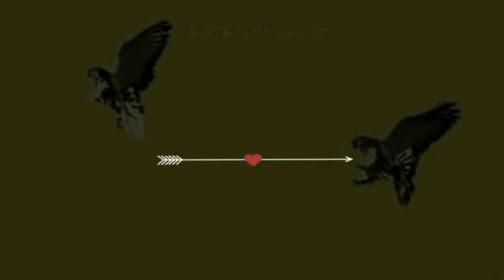👍👍 GÜZEL BİR KUŞ GÜZEL BİR PERFORMANS BOZKİRLİ TAKKALİ DİSİ 👍👍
SELAM aleyküm arkadaşlar hepinize teşekkür ederim kanalıma vermis oldugunuz desteklerden dolayı Allah hepinizden razı olsun kusumuz görüldüğü gibi anlatmaya gerek yok insallah beğenerek izlersiniz hepinizi Allah a emanet ediyorum dostlar..